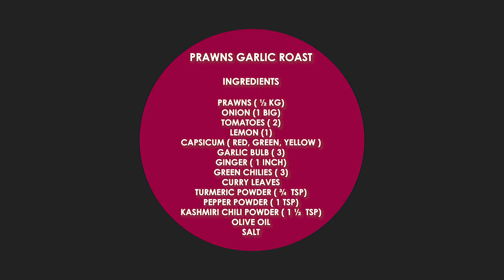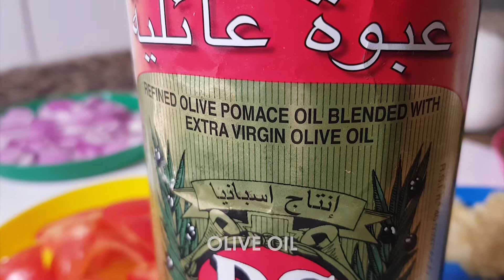Garlic Prawns Roast/ചെമ്മീൻ റോസ്റ്റ്; ഒരു സായിപ്പ് സ്റ്റൈൽ !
Prawns Garlic Roast
Ingredients
Tomatoes ( 2)
Lemon (1)
Capsicum ( Red, Green, yellow )
Garlic bulb ( 3)
Curry leaves
Kashmiri Chili Powdwer ( 1 ½  tsp)
Olive Oil
Salt